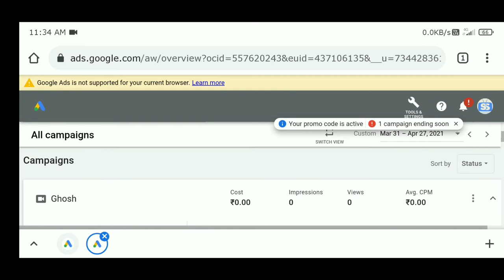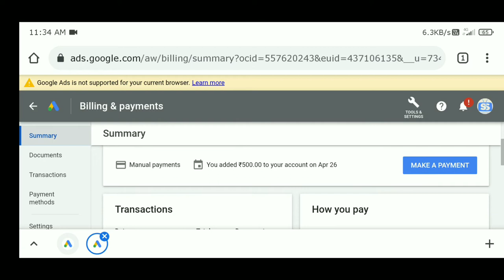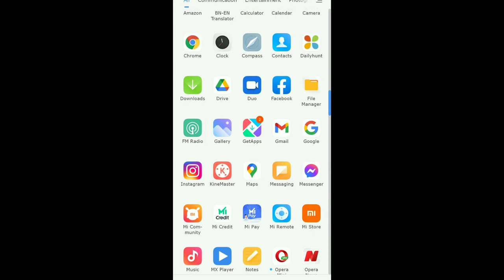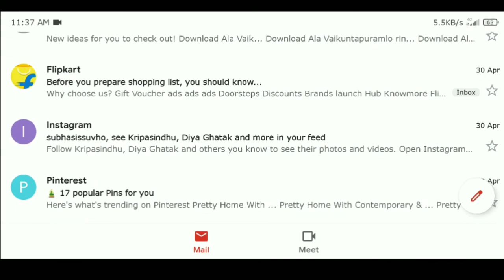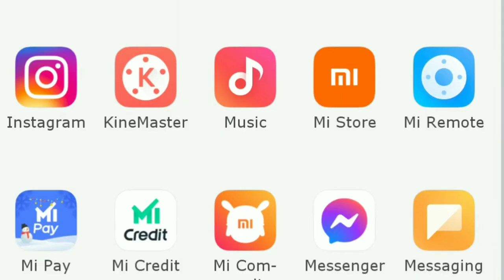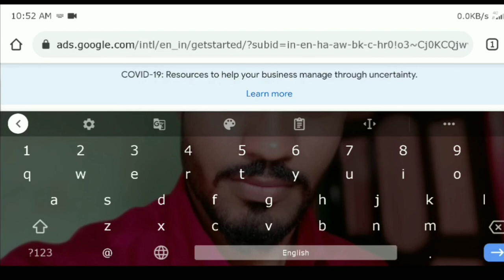google adwords//How To Setup Google Ads Account//Get Free ₹ 2000 Google Ads Credit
আশা করছি এই ভিডিওটি তোমাদেরকে অনেকটা সাহায্য করবে। যদি এই ভিডিওটি তোমাদের ভালো লেগে থাকে অবশ্যই কিন্তু একটা লাইক করে দিও ,যদি তোমার সমস্যা হয় আমাকে কমেন্ট করে জানাতে পারো, বেশি বেশি করে শেয়ার করো এই ভিডিওটি যাতে করে এর দ্বারা সবার হেল্প হয়,আর যারা আমার চ্যানেলে নতুন তারা অবশ্যই কিন্তু সাবস্ক্রাইব বাটন টা দাবিয়ে দিও নেক্সট টাইমে আপডেট পাওয়ার জন্য!